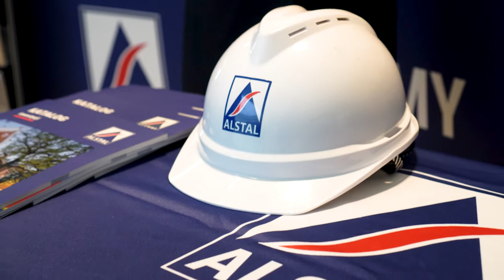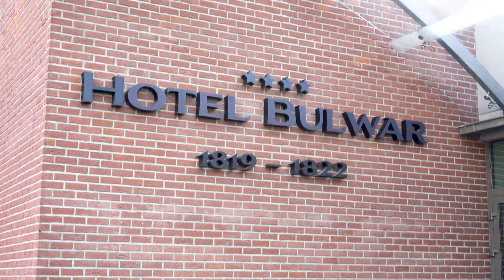II Regionalne Forum Inżynierskie w Toruniu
Dwa dni wystąpień z udziałem wybitnych ekspertów polskiego budownictwa. Tak w telegraficznym skrócie wyglądało II Regionalne Forum Inżynierskie, zorganizowane przez Kujawsko-Pomorska Okręgowa Izba Inżynierów Budownictwa. Dziękujemy, że mogliśmy być częścią tak ważnego wydarzenia.